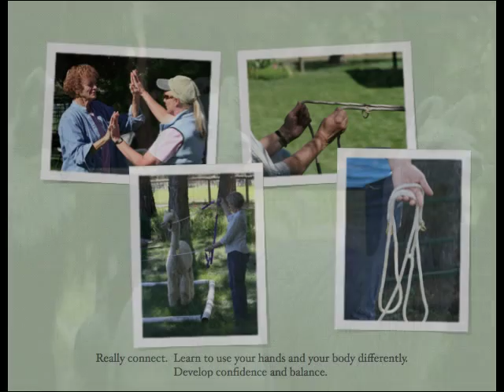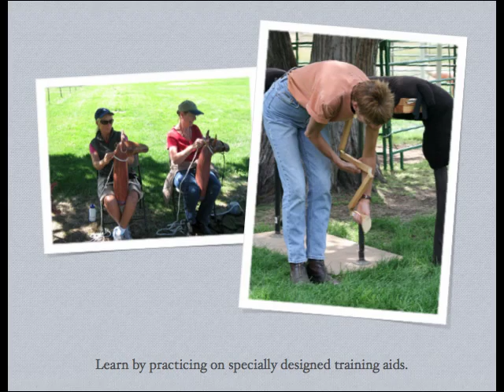Camelidynamics Advanced Training for Llamas and Alpacas and their People!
Find out what it is like to attend a Camelidynamics Advanced Training.